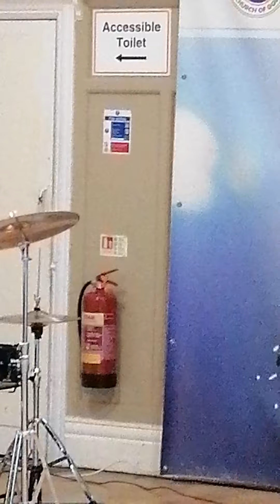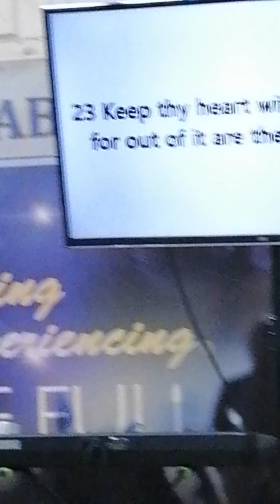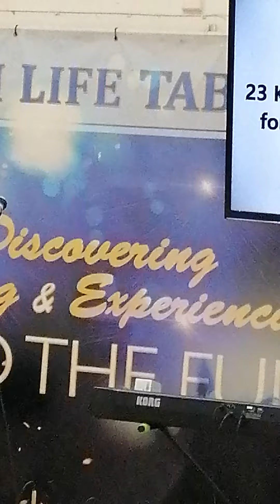Dis-Impacting Covid-19 - Vaccine Hesitancy, the Mental Health Angle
Talk delivered by Dr George Umoh Consultant Psychiatrist and Head of Psychiatrist  Kent and Medway NHS and Social Care Partnership Trust